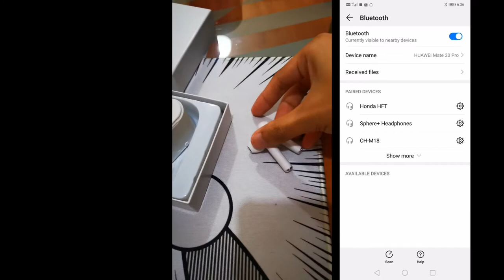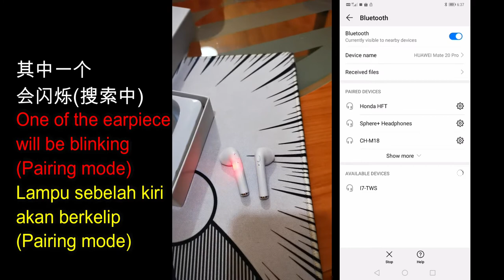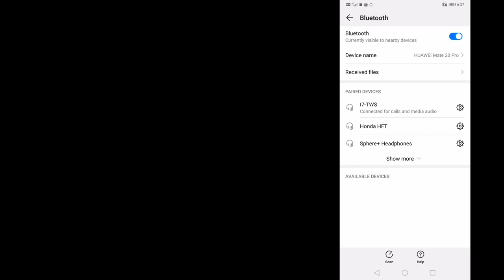【i7S i9S i12S TWS】PAIRING GUIDE | AJARAN PAIRING | 配對指導 Bluetooth earpiece Airpods SMLJTV SMLJ TV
link to shopee malaysia

【i7S i9S i12S TWS】PAIRING GUIDE | AJARAN PAIRING | 配對指導

APPLE AIRPODS I7S TWS I9S I12S PAIRING TUTORIAL

HAVING PROBLEM IN CONNECTING TO YOUR PHONE?

ONLY WORKS ON ONE SIDE? SMLJTV SMLJ TV